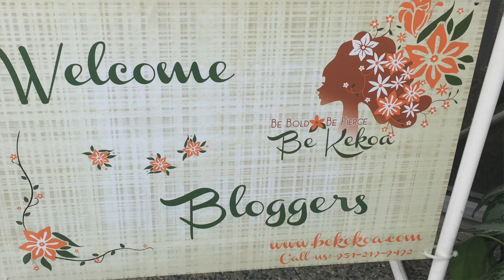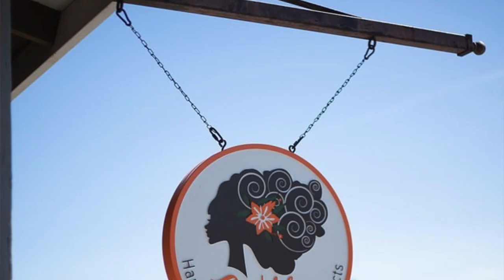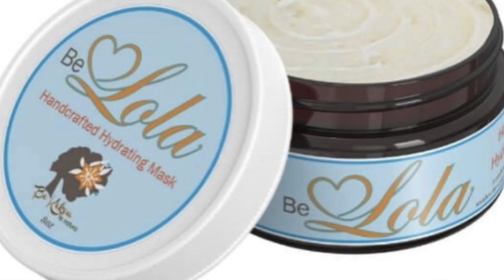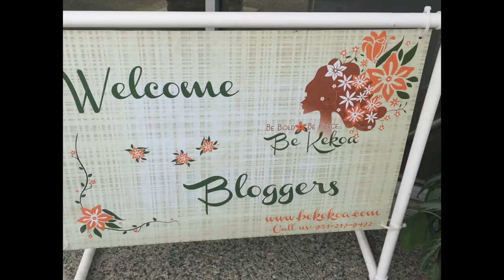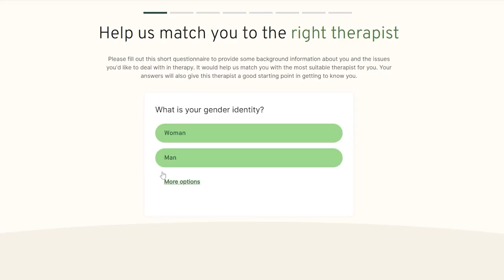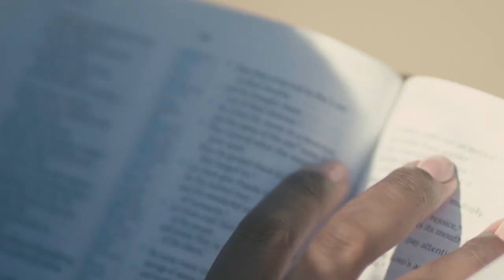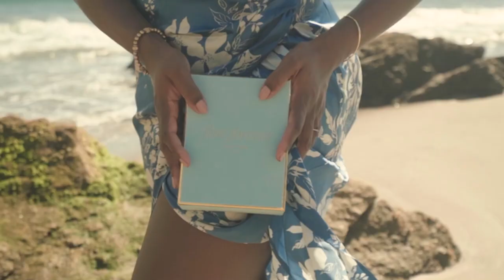Femininity with Natural Hair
In today's video, I sit down with the beautiful and lovely natural hair expert and and founder of Be Kekoa, Brandie Kekoa. We discuss a number of topics such as : whether natural hair is feminine (OF COURSE it is!!!),  femininity with natural hair, taking care of your natural hair, why some naturals switch to relaxers, Love , Marriage, dealing with conflict in marriage, keeping marriage fun and passionate, qualities to look for in a spouse and much more. Enjoy!

Chapters
2:01-4:46: Bekekoa Salon
4:46-6:45: Favorite Bekekoa product
6:45-10:11: The fear of visiting hair salons
10:11-15:17 : Is Natural Hair Feminine?
15:17-18:02 : How to Care for your natural hair
18:02-19:11 : Naturals going back to relaxers
19:11-21:34: How Did You know your husband was the "one"?
22:52- 25:10: From parents house to husbands house
25:12- 27:15: How Do you deal with conflict in your marriage?
27:16-31:31: Keeping marriage fun
31:02-36:12: Marriage Retreats for couples
36:12- 38:57: What qualities to Look For in A Spouse
38:57-41:57: Having your Spouse involved in your business
42:16-43:38: How to get the fire back in your marriage
44:26-46:54: The benefits of weight loss
46:56-51:02 : Fine forever smell test
52:22-52:52: Message of encouragement to women